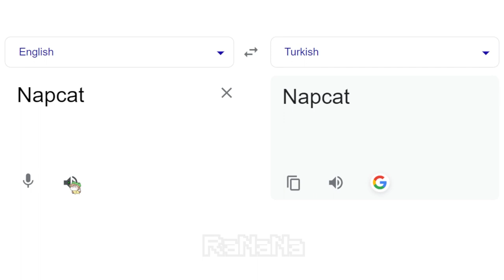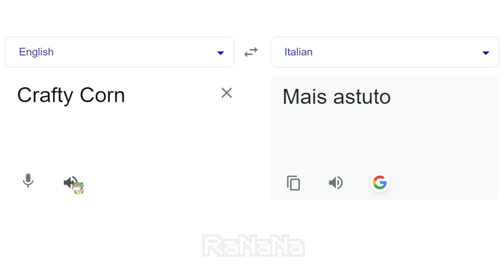💙 JAX, POMNI AND RAGATHA 💜 REACT TO THE AMAZING DIGITAL CIRCUS ANIMATION 🎪